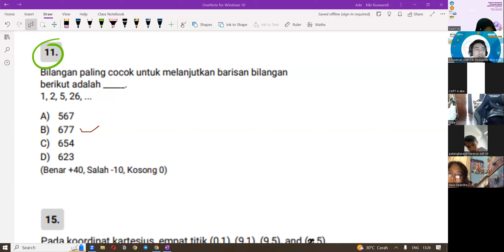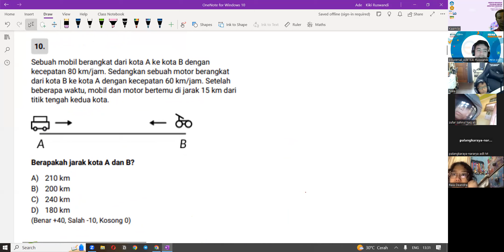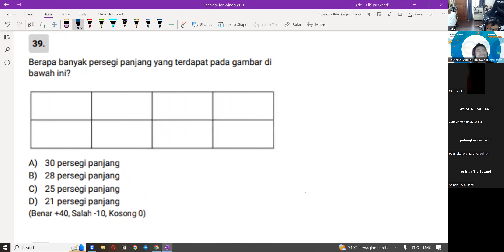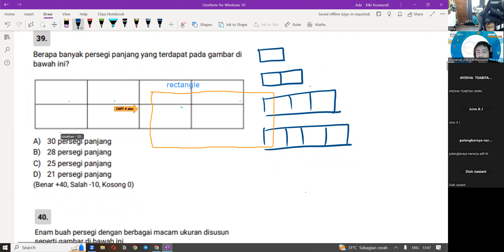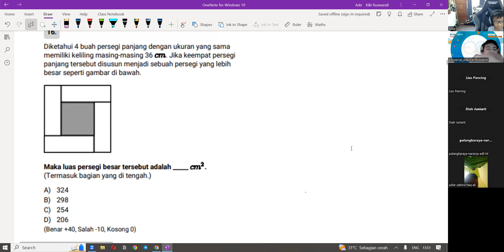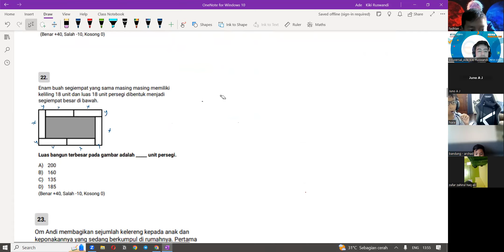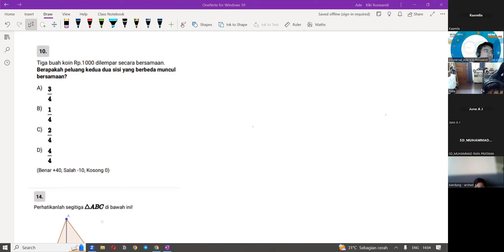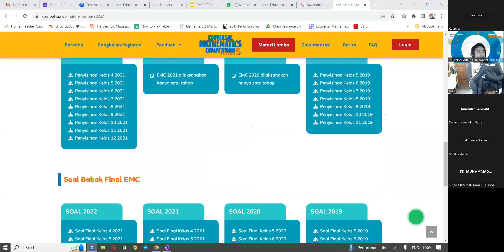Mastering the Art of Problem Solving Bagian Pembahasan Soal EMC SD - EMC 2023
Webinar Bagias SD